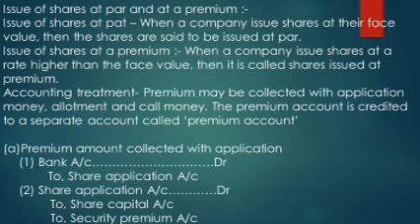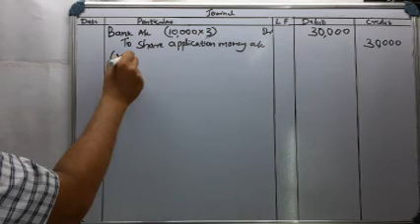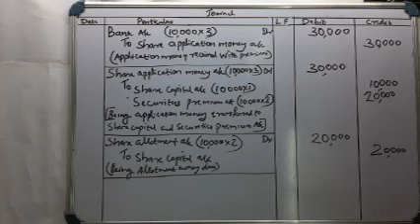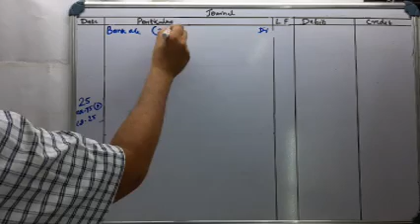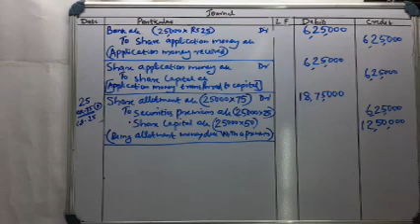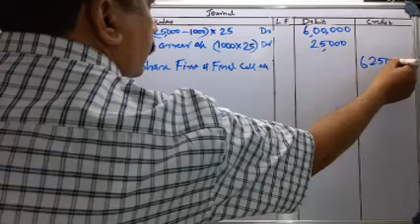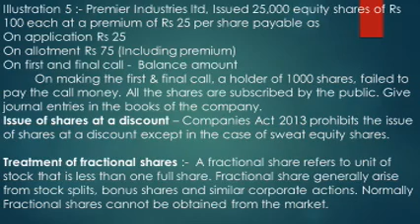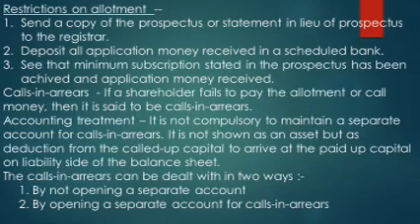S2 B Com and BBA FINANCIAL ACCOUNTING Class 6